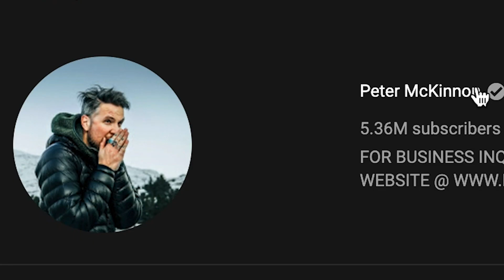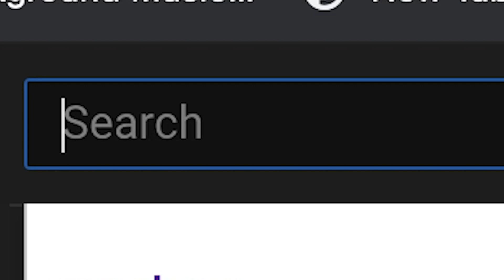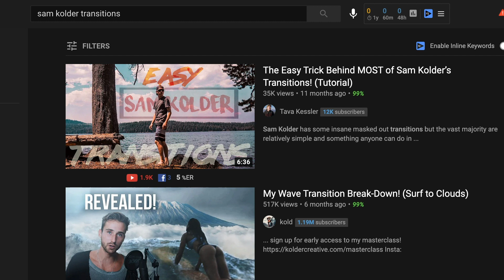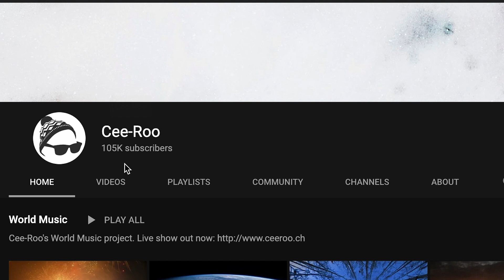3 tips tuesday ep 2 - 3 cinematographer wajib follow untuk best storytelling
Assalamualaikum and hi guys!
Nama aku Zulfadhli Khiruddin dan aku dah menceburi bidang editing lebih dari 10 tahun.
aku akan berkongsi dengan korang macamana untuk menghasilkan video yang power, dan berkualiti tinggi menggunakan software adobe premiere pro.